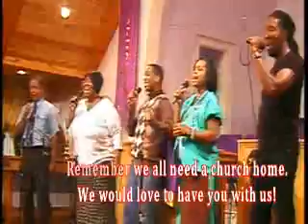8-22-10 We lift Our Hands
The New Life Praise Team sings "We Lift Our Hands" for morning worship at Glenville New Life Community Church PCUSA for more info log onto